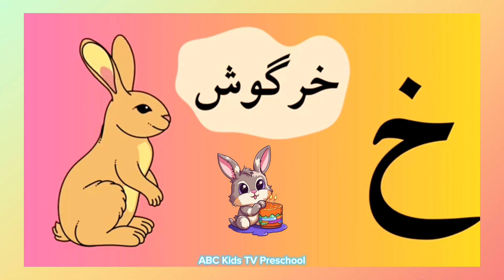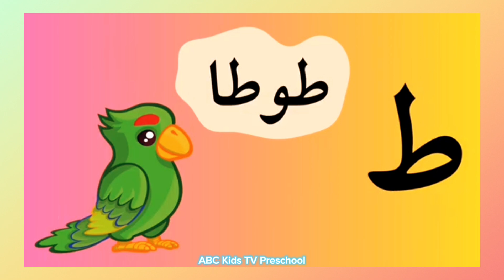Alif se Anar Bay se Billi | Urdu Words And Alphabets Easy for Kids | Kids Learning Video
Alif se Anar Bay se Billi | Urdo Words And Alphabets Easy for Kids | Kids Learning Video
ABC Kids Tv Preschool

Urdu alphabets
Urdu phonics
happy bachpan
urdu rhymes
abc song
abc wali poems
alif
alif se anar
alphabet
bacchon ki najmen
learn urdu
playlist, urdukids,
pakistani rhymes
poem, urdu nursery rhymes
urdu poem for kids
learn urdu
learn urdu alphabet
learn urdu through hindi lesson. 1
urdu naat, urdu shayari
bismillah song
English urdu khazana
urdu alphabet
alif song
arabic alphabet
urdu Alif baa taa
alif alif madda
alif ba pa urdu
alif song
huroof tahaji in urdu
urdu alphabet song
Urdu alphabet song alif bay pay
haroof tahaji
urdu haroof e tahaji
Rafiya kids gallery
Kids virtual school
Hira and talha kids tv
Mera preschool
Infinitum urdu
اردو حروف
اردو الفاظ
حروف تہجی
اردو ترجمہ
ا ب پ
ا سے انار
بے سے بلی
ا سے انگور

Soooper easy way to learn with examples of pictures.

thanks for visit on my channel

voice @AbcKidsTVPreschool